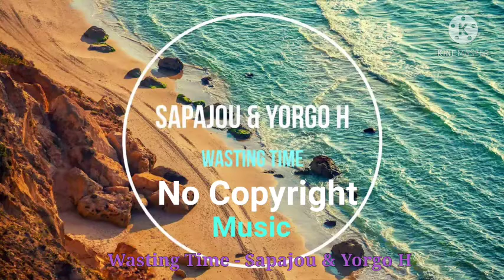Wasting Time - Sapajou & Yorgo H [ Music Station Release ] ･ Free Copyright- safe Music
You are free to use  Wasting Time  music track (even for commercial purposes), but you must include the following in your video description (copy & paste):

 🎵 Track Info :

Duration:  03:10
BPM:  122
WAV quality:  44.1 kHz 16 bit (stereo)

Track description:  Wonderful travel vlog music by Sapajou & Yorgo H.
Moods:  Bright, Happy, Cheerful, Positive, Uplifting

This is the average length of the first two lines of youtube description which is super important to fill correctly.

🔎vidIQ provides on the spot analytical video data, research tools and management features for your youtube channel. For a full guide read this :

Social